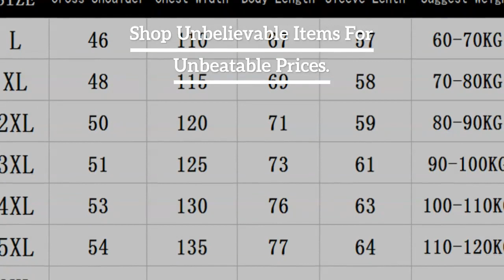Autumn Winter New Warm Soild Hoodies 2019 Men Casual Hoodies Sweatshirt Sportswear Male Fleece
Top 10 Autumn Winter New Warm Soild Hoodies 2019 Men Casual Hoodies Sweatshirt Sportswear Male Fleece Hooded Jacket Large Size 5XL 6XL. For Best Offer about this product and to purchase please